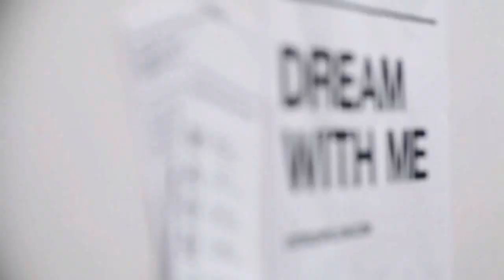discover Ostrich Pillow designed by Studio Banana spotted by buymedesign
Ostrich pillow is here to the rescue of power nappers! Dream away in comfort on the go! A must have accessory in your travel kit!